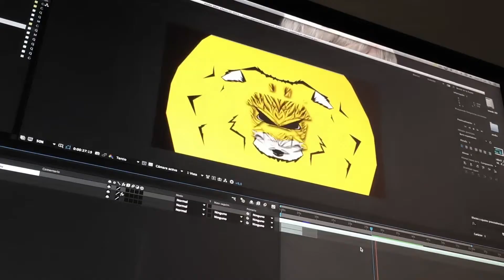INFOCOMM 2016 - Wolf Head Mapping